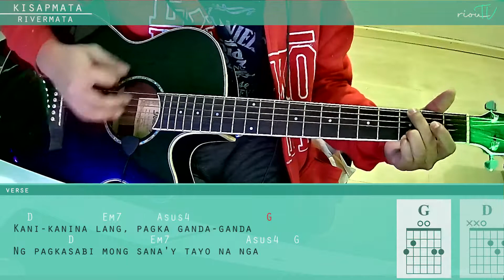Kisapmata - Rivermaya Acoustic Tutorial/Cover [Chords + Lyrics]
Video includes a breakdown of the chords used with a beginner stroke style, full guitar chord chart showing finger placement and a complete run through of the taught song